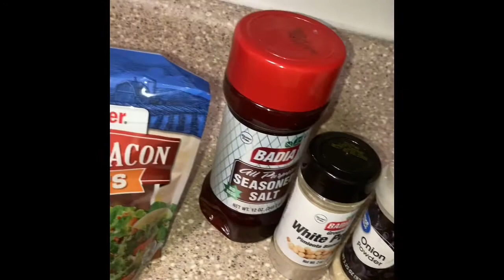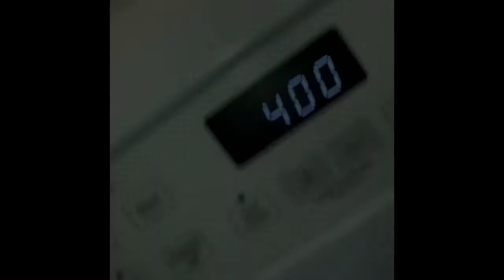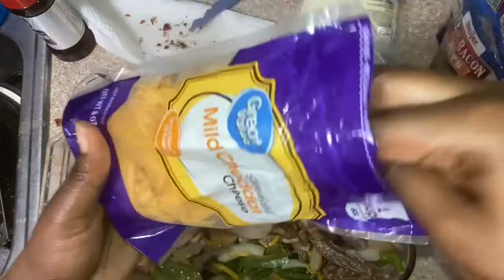STEAK POTATO & BACON CASSEROLE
Easy Steak Potato & Bacon Casserole!